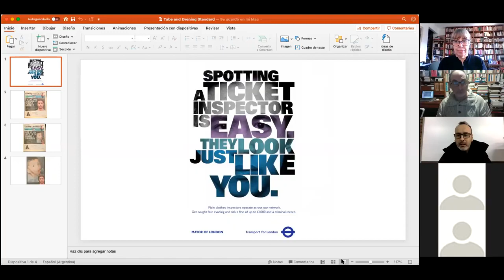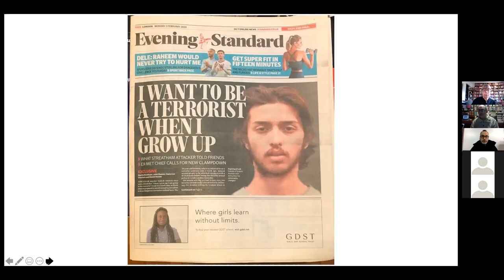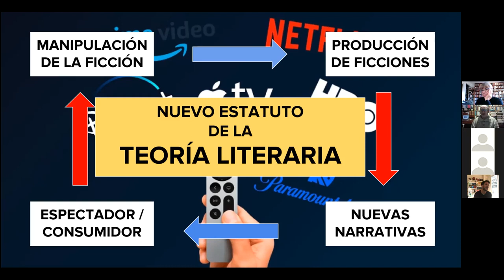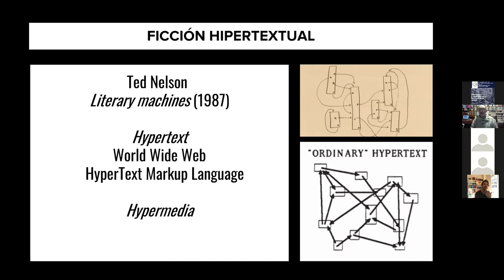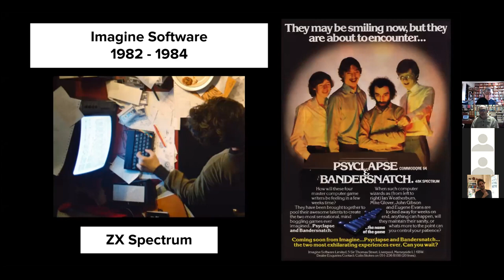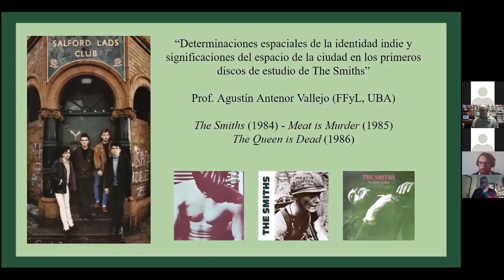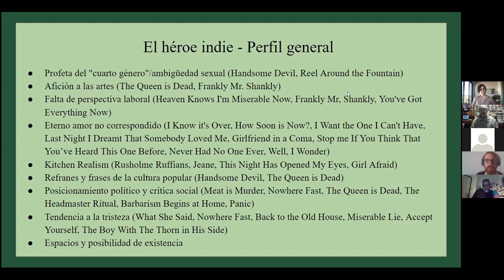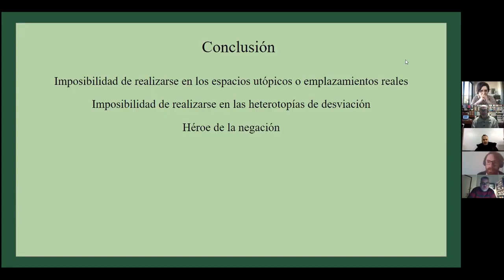IV JORNADAS DE LITERATURA INGLESA Mesa 5- Punk y contemporáneo 720P HD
IV Jornadas de Literatura inglesa. Mesa 5: Punk y contemporáneo